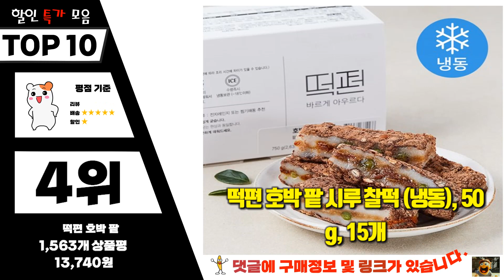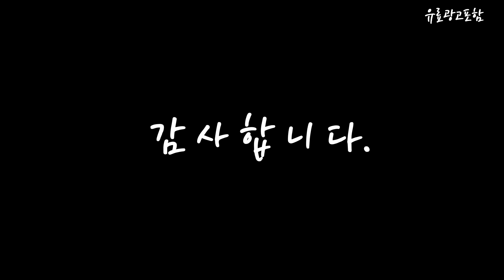떡 Top10!! 요즘 인기있는 떡 구매 가격 평점 후기 비교 총정리!!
❤️❤️❤️ 요즘 인기있는 떡 구매 가격 평점 후기 비교 총정리해 보았어요!! ❤️❤️❤️

[00:06]
10위. 창억 견과류 가득담긴 모듬찰떡 (냉동) 500g 1개 [12,900원]

[00:11]
9위. 풀무원 풀스케어 고구마를 넣은 영양듬뿍 찰약밥 20개입 [24,040원]

[00:17]
8위. 떡편 감사세트 1호 24개입 (냉동) 1080g 1세트 [25,900원]

[00:22]
7위. 창억 부드럽고 쫄깃한 호박인절미 (냉동) 2개 500g [17,910원]

[00:28]
6위. 시루조아 굳지않는 군고구마떡 (냉동) 70g 16개 [17,500원]

[00:33]
5위. 왕쑥콩찰떡 30알내외 1.8kg 찹쌀떡 쑥떡 1box 60g [15,900원]

[00:39]
4위. 떡편 호박 팥 시루 찰떡 (냉동) 50g [13,740원]

[00:45]
3위. 아침식사대용 건강 영양찰떡 1.8kg 1개 [28,500원]

[00:51]
2위. 시루조아 굳지않는 흰 앙꼬절편 (냉동) 1.4kg 1개 [13,200원]

[00:56]
1위. 창억떡 부드럽고 쫄깃한 호박인절미 (냉동) 1개 500g [10,900원]